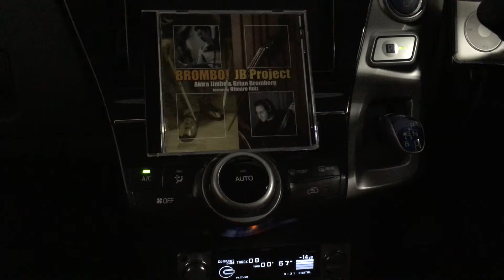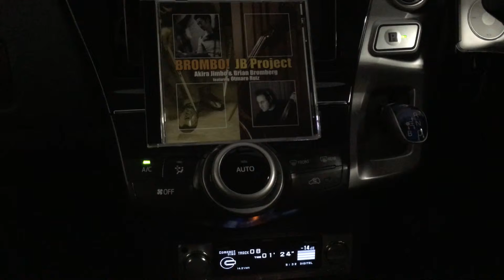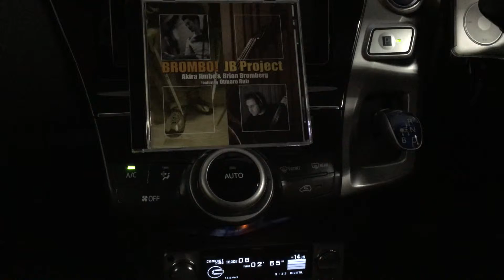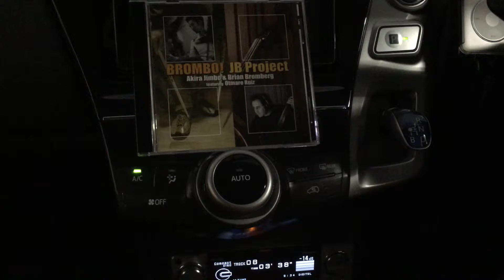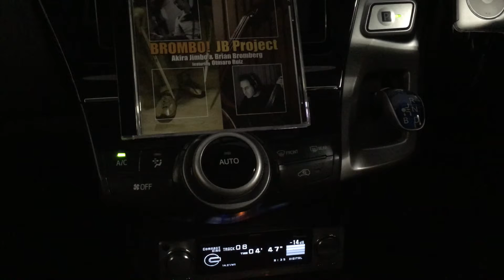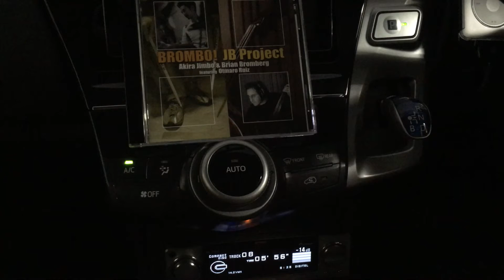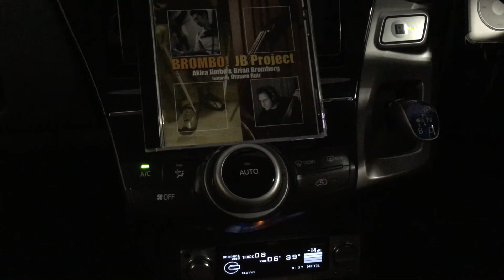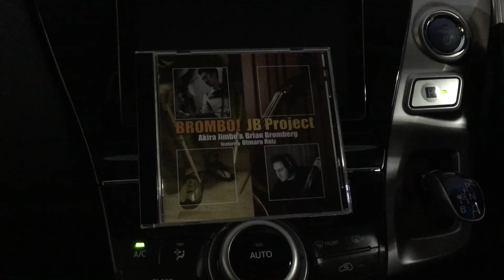2016/3/21 PRIUS α CARAUDIO SOUNDS@BROMBO!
●SYSTEM
HED-UNIT①：Pioneer RS-D7xⅡ
HED-UNIT②：iPod classic 160GB + audio-technica AT-DL3i改
Processor：Pioneer RS-P70x改
Front-speaker：TW/Technics EAS-5HH10
AMP①：LUXMAN CM-20000改（WF）
AMP②：LUXMAN CM-4000改（TW・MID）
MAIN-BATTERY：純正battery
DC stabilized power supply：AXON DATA MACHINES APX-20A + APX-10W
SUB-BATTERY：ODYSSEY PC-925MJ×2 + PC-680MJ×2
Capacitor：日本ケミコン　KMH等

2016年3月現在